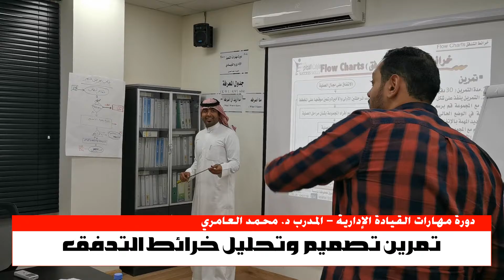من فعاليات دورة مهارات القيادة الإدارية مع المدرب د. محمد العامري